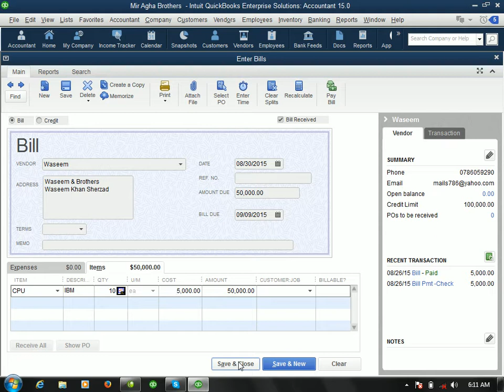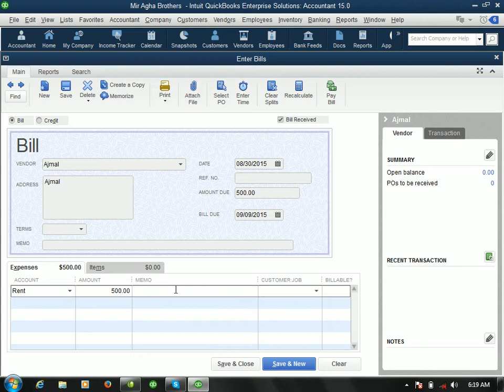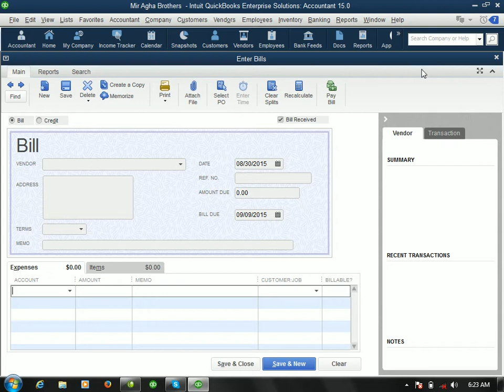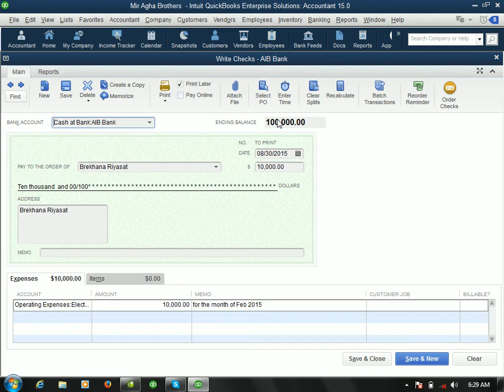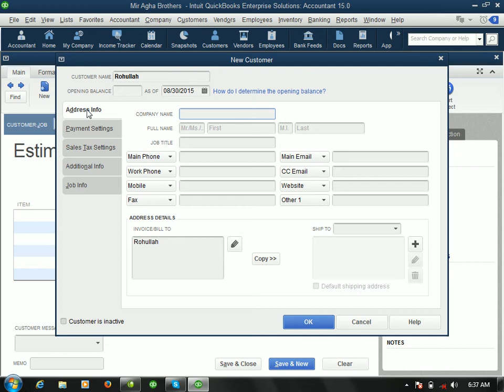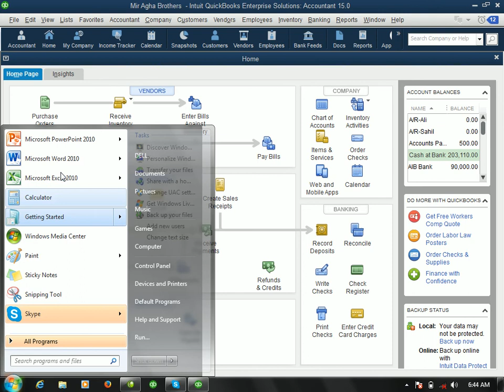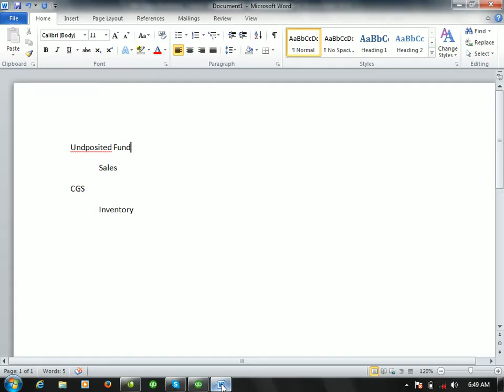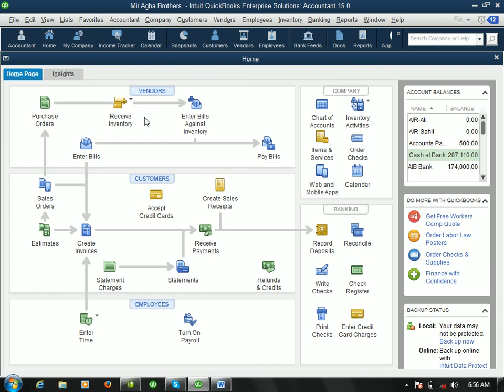8 Vendor Outstanding payment, Customer Cash Sales